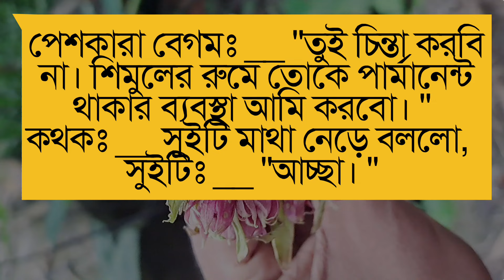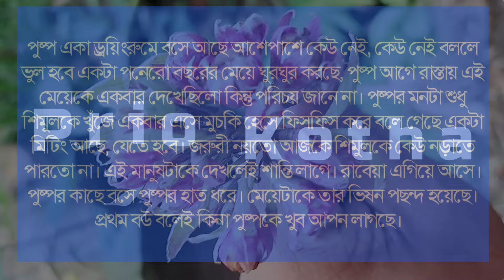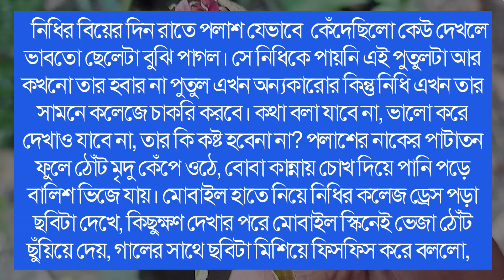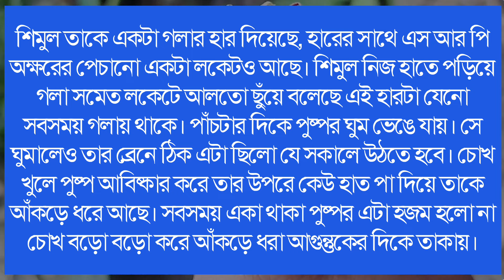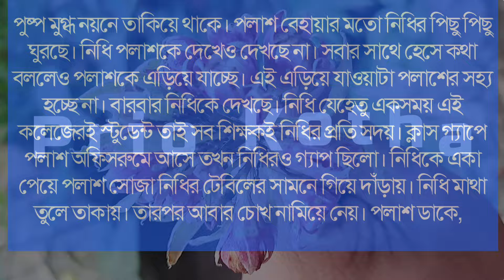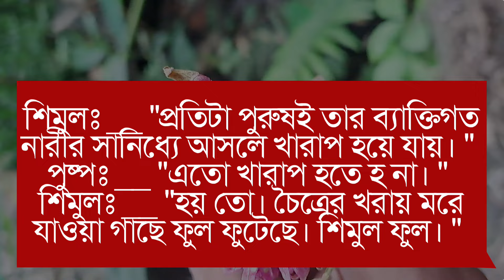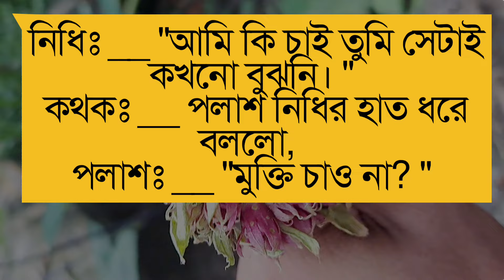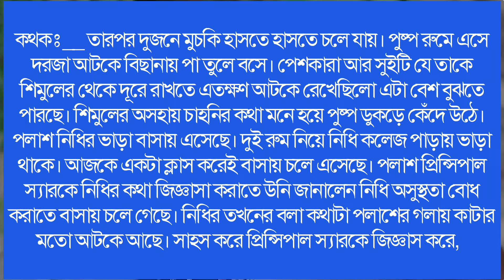পিচ্ছি বউ-little wife||Part-৬||Couple Love Story||Ft:Ashik&Priyanka||Prio Kotha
Hi Friends. আমাদের Youtube চ্যানেলে আপনাদেরকে স্বাগতম আমাদের আজকের গল্প

পিচ্ছি বউ-little wife||Part-৫||Couple Love Story||Ft:Ashik&Priyanka||Prio Kotha